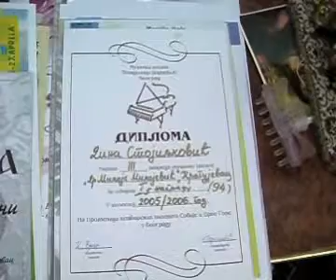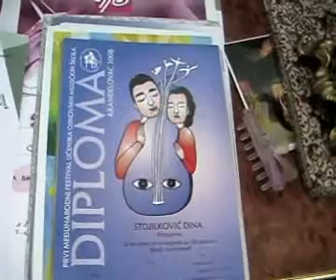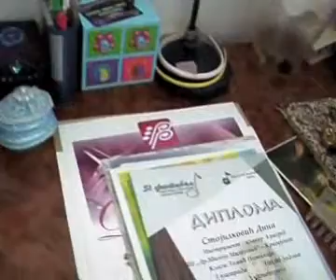PISMO-GLAVA - DINA 1. deo.wmv